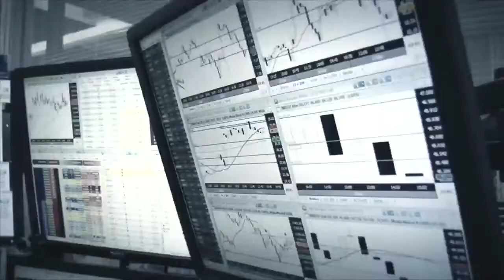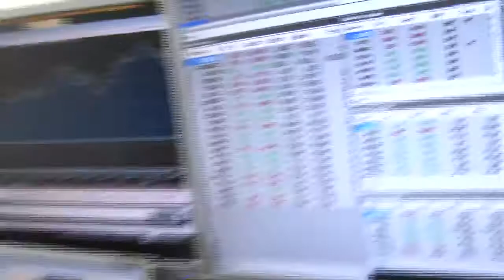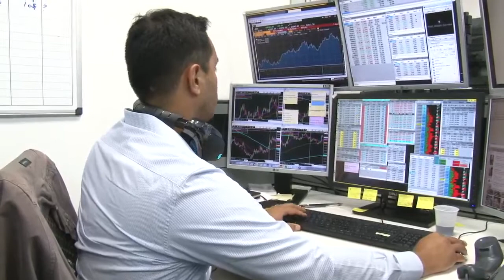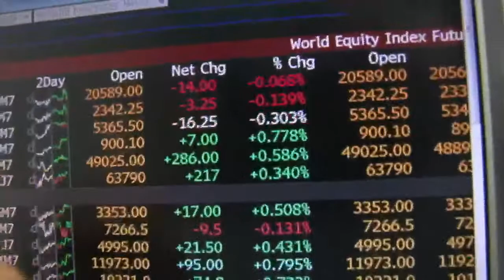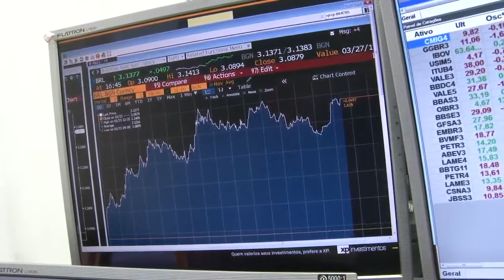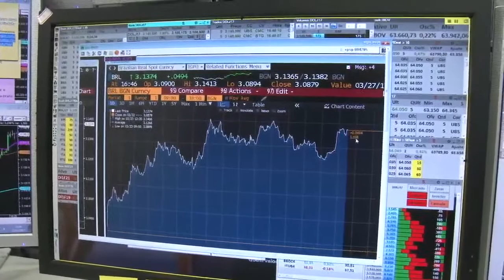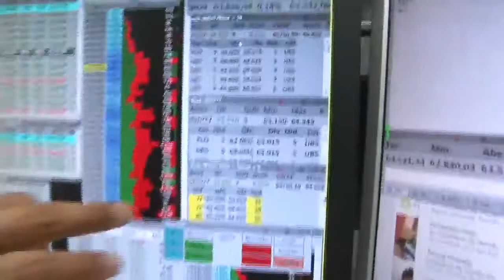Para onde vai o Dólar 23/03/2017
Dólar sobe forte após o adiamento da votação de plano de saúde nos EUA, junto com o receio dos investidores sobre a reforma da previdência e embargo da produção de carne pela JBS, moeda  fecha cotada a R$3.14.